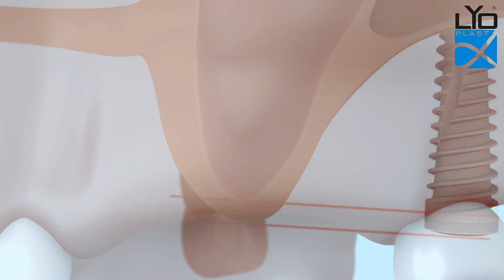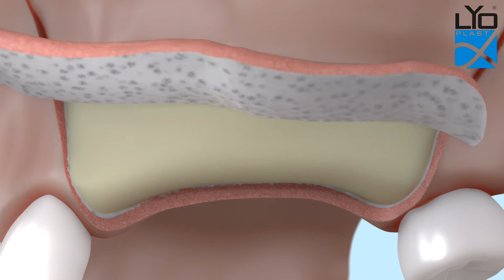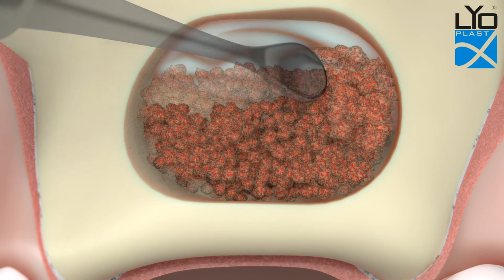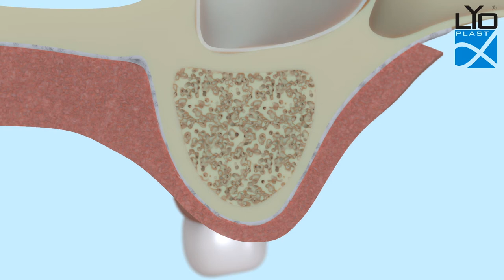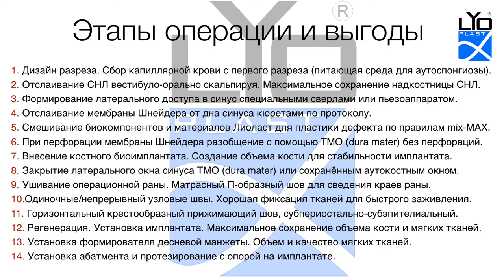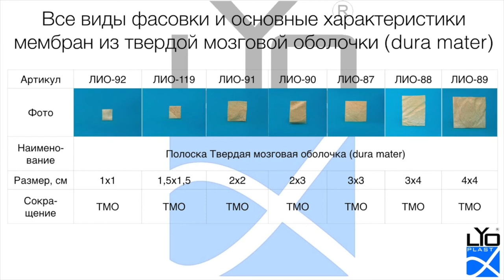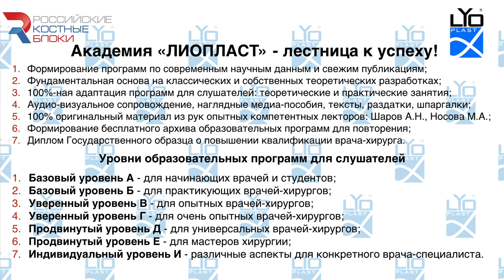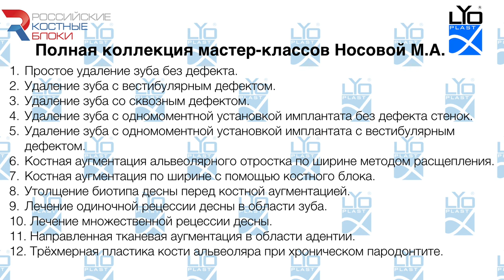Операция №14 Пластика синуса на высоту от 9 мм.